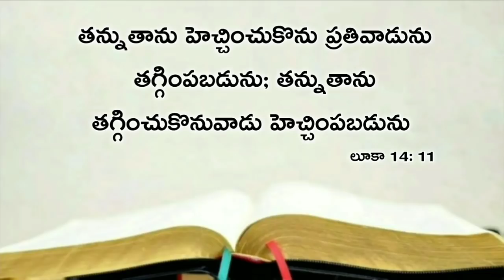Today's promise 24.02.2020